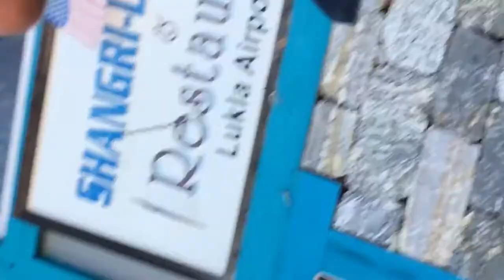Lukla: The World's Most Dangerous Airport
More than 300 people have died attempting to reach the summit of Mount Everest, with countless more injured. Yet the dangers begin well before trekkers even reach base camp. The most common way hikers reach the area is to fly to the tiny Himalayan settlement of Lukla, 9,383 feet above sea level.

The alternatives all involve several days trekking, and so multiple flights carry hikers between Kathmandu and Lukla every day. Although the flight time is just 25-30 minutes, the two airports are as different as night and day.

Every possible danger at Lukla

Airports can be challenging to pilots for many reasons, as seen on this list of dangerous airports in Europe. Sometimes it’s the short runway as on many Greek islands. Places like Gibraltar suffer from regular wind shear, while mountainous terrain surrounding airports like Innsbruck creates obvious risks. Airports at high-altitude present dangers due to the effect that low air pressure has on the handling of an airplane.

Tenzin-Hillary Airport in Lukla, Nepal, has not just one, but all of these dangers.

High in the Himalayas

While far from being the world’s highest civilian airport—that honor goes to Daocheng Yading Airport in China’s Sichuan province—Lukla’s altitude is still more than enough to cause pilots problems.
The airport is surrounded on all sides by steep, mountainous terrain. The short runway is perched on little more than a mountain shelf. At one end there’s a wall and at the other a steep drop into the valley below.

At these altitudes, air density is considerably lower than at sea level and that has a detrimental impact on the amount of power generated by the aircraft engines, reducing lift. Reduced air resistance also makes it more challenging to slow the plane down. At high altitudes, the longer the runway, the better.

Unfortunately for pilots landing at Lukla, the airport runway is extremely short at just 1,729 feet long. Runways at many of the world’s international airports are more than 10,000 feet long. So short is Lukla’s runway that it slopes uphill with a gradient of almost 12% to assist planes in slowing down in time.

To make matters worse, there is so little opportunity for a missed approach because of the surrounding mountains that there are no go-around procedures. Once an aircraft starts its approach, it must touch down. Given these factors, only helicopters and small fixed-wing propellor planes are permitted to land.

Source: Forbes